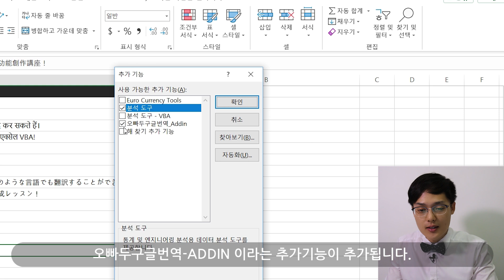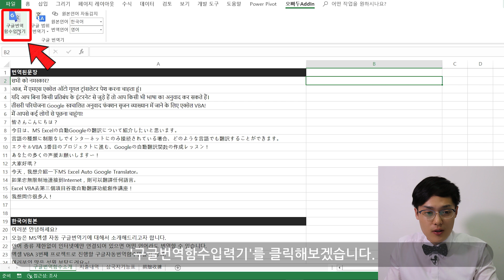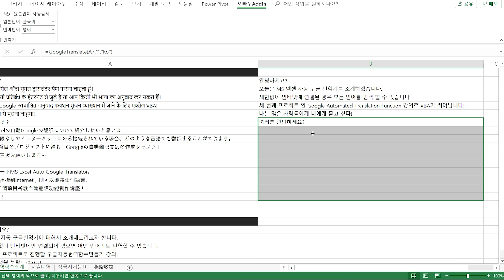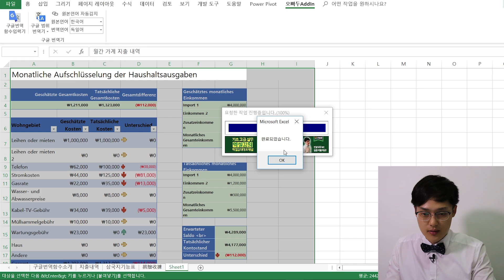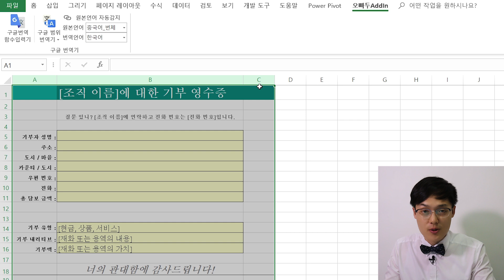엑셀로 구글 자동번역을 한다고? 구글번역 함수 x 시트 통째로 번역하세요! | 오빠두엑셀 VBA 4-1강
엑셀VBA 3번째 프로젝트 강의를 시작합니다!
이번에는 엑셀VBA로 구글 자동번역을 할 수 있는 함수를 제작하는 방법을 소개해드립니다!
+ 추가로 구독자분들께 엑셀 구글번역 무료 Add-In을 나눠드리고 있으니 많은 이용 부탁드립니다!

2019년에도 엑셀 공부는 오빠두엑셀과 함께하세요!